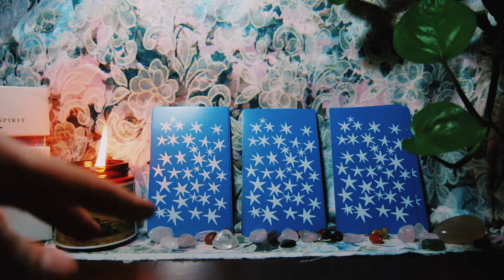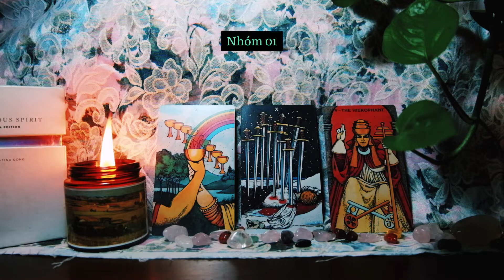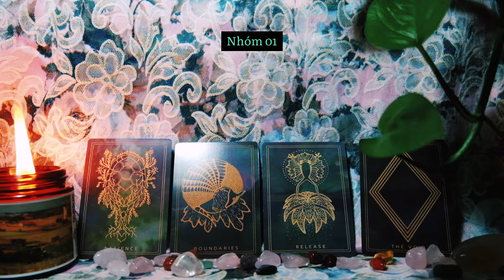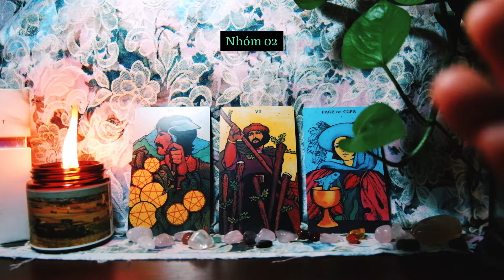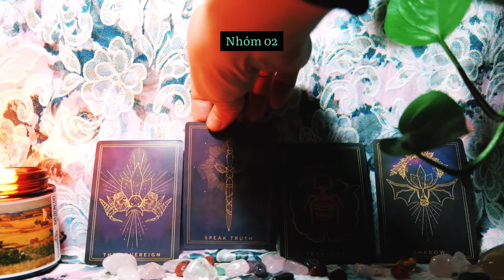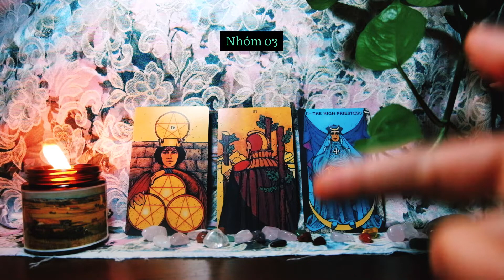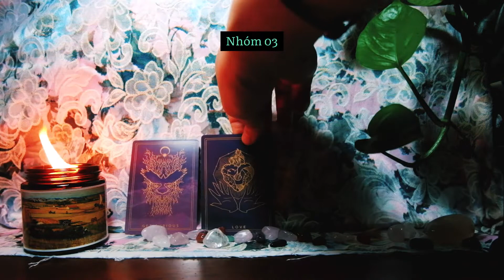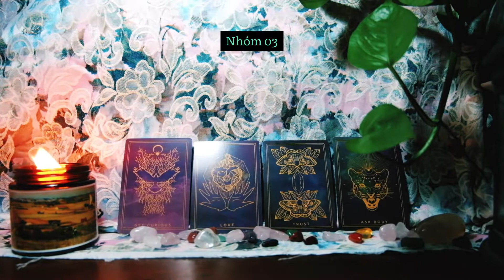👁️‍🗨️ TẮT FILTER, CHUYỆN GÌ ĐANG DIỄN RA QUANH BẠN?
00:00 - Intro Giới thiệu + Chọn nhóm bài
01:59 - Nhóm 1
14:21 - Nhóm 2
26:59 - Nhóm 3
Chào các bạn OvO,
Mình là Yenshi - một thực tập sinh thích nghiên cứu về tâm lý con người và những vấn đề huyền bí. Mình thành lập kênh với mục đích chia sẻ sở thích của mình, những câu chuyện cuộc sống, cũng như lắng nghe câu chuyện từ chính các bạn.

🌿Đây là trải bài chung dành cho rất nhiều người - trải bài không quyết định tương lai các bạn sẽ như thế nào. Vì vậy hãy đón nhận trải bài với tinh thần cởi mở, vui vẻ và nhiều niềm tin.
👑Nếu bạn cảm thấy trải bài phù hợp với năng lượng và muốn ủng hộ để kênh phát triển hơn, bạn có thể donate qua thông tin tài khoản sau:
NGUYEN PHAM LINH GIANG
Ngân hàng Tiền Phong - TP Bank
họặc qua Momo/ Zalopay: 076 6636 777
Nếu bạn đã đọc đến đây thì Yen muốn chia sẻ một câu chuyện từ một old soul đã truyền cảm hứng cho Yen rất nhiều trong suốt hành trình lạc lối của bản thân. Hy vọng câu chuyện này sẽ giúp bạn được một phần nào đó, như cách bà ấy đã giúp Yen!.

Yen cảm ơn mọi người đã lắng nghe, chia sẻ, tin tưởng và đến với -127 Tarot Apprentice!